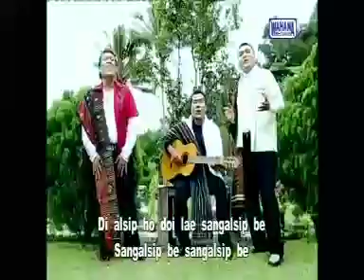Sursar By Juntak Stars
lagu Batak